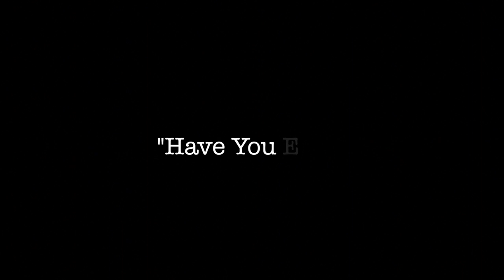Justin Reid - "Have You Ever" (Official Music Video) ft. Dedrick Brooks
This is an original song i wrote the music and chorus for about 2 years ago and met Dedrick Brooks here pretty recently and he finished it off. Special thanks to Chris Taylor for helping on this song back when we first started it  Let us know what you think!

VERSE 1:

 I told my homies that your worth waiting for. You're more than my girl, you're my other half. Day after day i want you even more. I'm praying God wakes up from this nightmare. I know it's hard to leave the one you love. All those tears in your eyes got me devastated. Can't another woman treat me like you do. Can't another woman touch me like you do. It's like i'm in Dante's Inferno because i'm going through hell sense you're gone.

CHORUS:

Have you ever had that one that just got away and left a stain
What do they cal that love that just fades away leaving one heart to break
Have you ever felt that love that drives you so insane, so insane
What do they call that love that just fades away leaving one heart to break

VERSE 2:

Have you ever found that one girl? You thought she was your dream girl then she disappeared. Sitting in my bed thinking what we could of had, and praying to the lord that she comes back. You know it's love when it doesnt fade away. My sunny days turn into cloudy nights. I'm wishing you were in my arms every night. Breaking down in tears you're not by my side. I made a promise to you that i'll always chairish, i love you to the end and i got your back. Life goes on, but i'm all alone waiting to the day that you come home. It's hard to sleep cause you're so far away. I wanna hear your voice, and see your pretty face.

Lyrics written by: Justin Reid & Dedrick Brooks
Musical Arrangement: Justin Reid & Chris Taylor

Follow Dedrick!

Ya'll are awesome! Thank you to you who have continued to support me and all of you that do, means the world. More music coming very soon : )